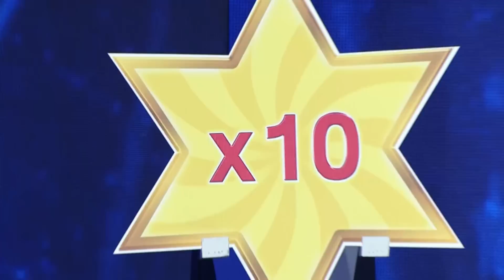ไมค์หมดหนี้ นักร้องนำโชค | แสงสุรีย์ รุ่งโรจน์ | 18 ก.ย. 63 [1/4]